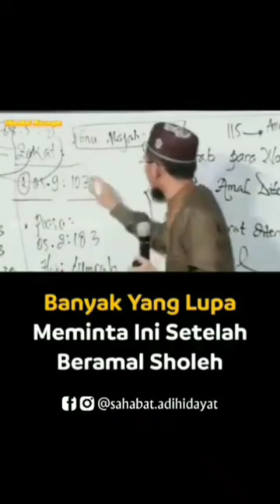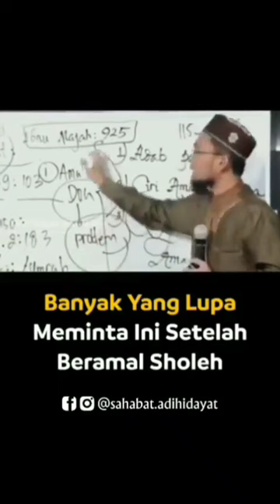Banyak yang lupa" Ustadz Adi Hidayat, Lc., MA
للّٰہُمَّ صَلِّ وَسَلّمْ عَلٰے سَيّدِنَا مُحَمَّدٍ وَعَلَے آل سَيّدِنَا مُحَمَّدٍ.

Bismillahir-rahmanir-rahim
Mudahan video yang saya bagikan ini dengan izin ALLAH bermanfaat, Berfaedah ada hikmahnya untuk pelajaran kita semua... Aamiin ya rabbal alamin

Sekirannya jika berkenan SAYA MOHON
Saya minta do'anya dari antum sekalian yang menemukan tulisan ini, Doakan saya istiqomah dijalan yang lurus, tidak serakah, tidak tamak, dengan harta yang ALLAH karuniakan kepada saya, dan anak cucu keturunan saya nanti, do'akan kami menjadi anak yang berbakti kepada kedua orang tua dan selalu rendah hati terhadap karunia allah serta terhindar dari sifat iri dan sombong. AAAMIIIN YAA RABBAL A'LAMIN

Jika berkenan Mohon di Subscribe channel ini, serta dikomentari dan sebagainya yah, di kolom komentar... Agar saya bisa lebih introveksi lagi mengenai apa-apa saja yang antum komentari didalam channel ini, demi kebaikan channel ini lagi kedepannya. Semoga antum dan saya yang menonton video ini dimurahkan rezekinya, bertambah amal pahala, serta amal jariyahnya diterima sebagai amal sholeh, mendapat rahmat ridho allah subhanahu wa ta'ala didunia dan diakhirat. Aamiin ya rabbal alamin Sholallahu ala muhammad

Mudahan kita bisa menyenangkan hati orang tua serta keluarga kita dirumah dengan rizki yang baik yang halal, yang kita peroleh
Mudahan yang kita usahanya lancar, berhasil
Mudahan yang sedang kuliah lancar, berhasil
Mudahan yang sudah bekerja tambah berkah rizki yang diperolehnya
Mudahan yang sudah menjalani berkeluarga baik yang lama maupun baru, makin tambah banyak faham dan mengerjakan tanggung jawabnya ikhlas karena allah ta'ala
Mudahan yang belum menikah allah mampukan bisa menikah sakinah, mawaddah, warahmah
Mudahan dosa, salah, khilaf kita selama hidup didunia mendapat rahmat magfirah allah subhanahu wa ta'ala selamat dari azab siksa dunia akhirat. AAAMIIIN YA ALLAH SHOLALLAHU ALA MUHAMMAD hasbunallahu wani'mal wakil ni'mal maula wani'man nasir.
Segini aja dulu, IN SYAA ALLAH sampai bertemu di video berikutnya lagi yah...
saya ucapkan ALHAMDULILLAH terima kasih banyak.